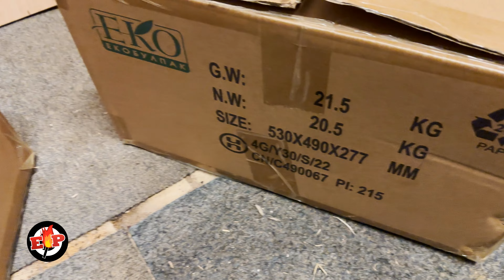Tears of Heaven : Enigma Fireworks : 259 Shots : 44 Kilo : 20/30/50mm : Batch 2022 : CMG259